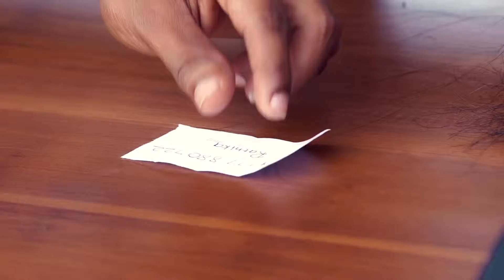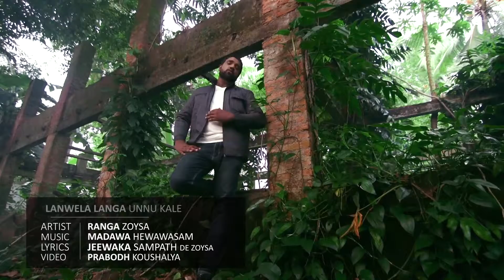Lanwela Langa - Ranga Zoysa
Artist - Ranga Zoysa
Lyrics - Jeewaka Sampath De Zoysa
Video Director - Prabodh
Enjoy and keep in touch with us..